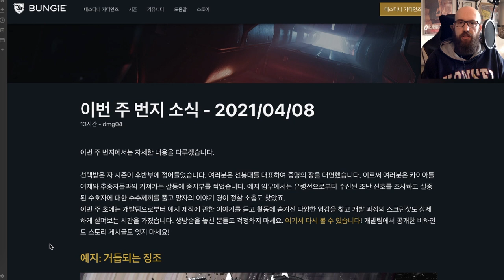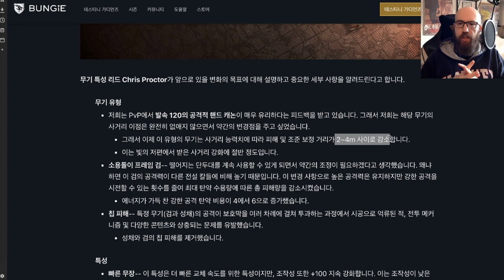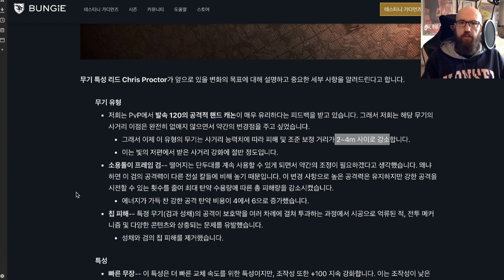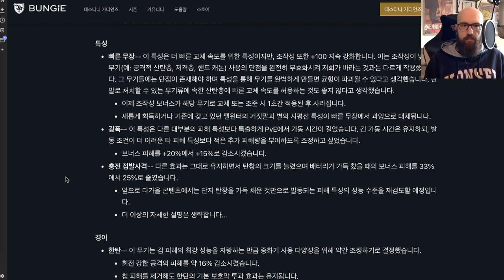빠른 무장 너프 그리고 120 핸캔 너프 | 이번 주 번지 소식 | 데스티니 가디언즈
이번 주 번지 소식. 빠른 무장 너프. 120 핸캔 너프. 데스티니 가디언즈